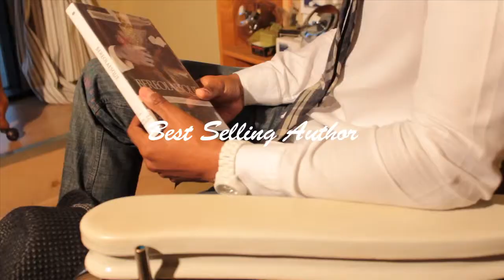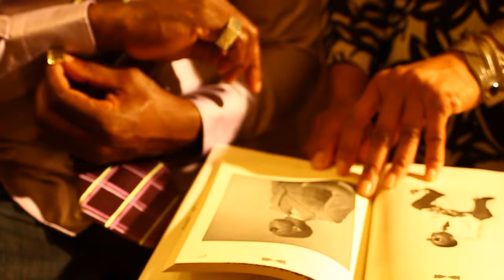Henri Hubert: Great Store with Enitan Bereola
Enitan Bereola talks about the store Henri Hubert, a gentleman store in Emeryville. He talks the vibe of the store and how that approaches the vibe of being a gentleman.

If you want more information you can at 510-22HENRI
The Store is located near Barnes and Noble at Bay Street